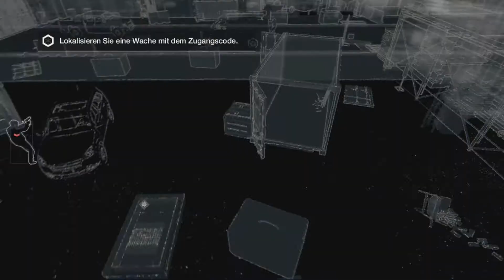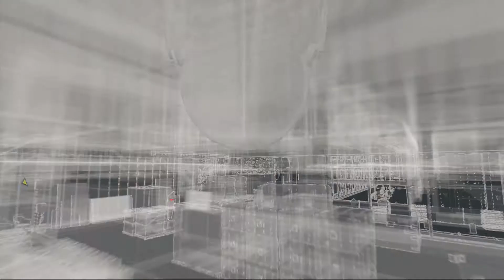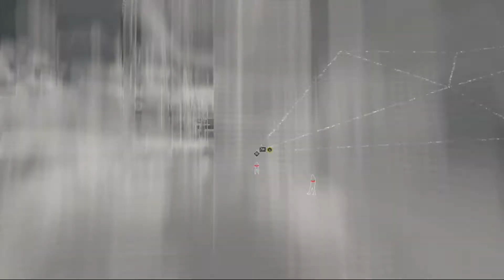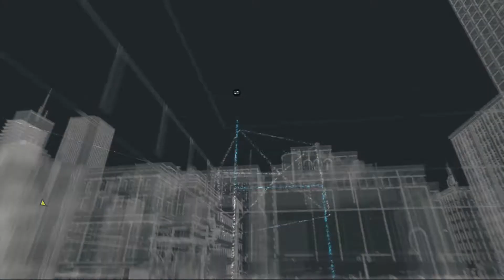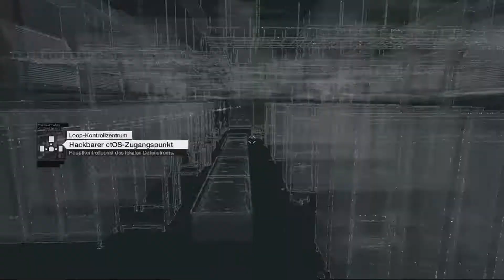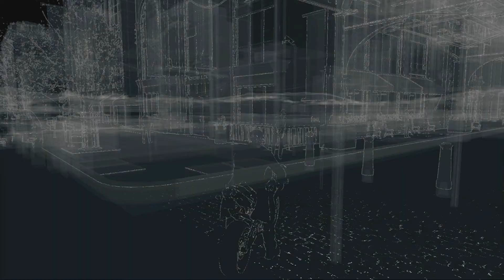WATCH DOGS #004 Schwierig zu Hacken (HD+)(Blind)(PS4)(German)